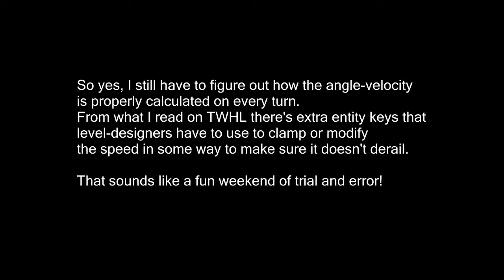All aboard the func_tracktrain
Many people want to play single-player really bad in FreeHL and have thus asked about me fixing the damn tracktrains. I spent some time on it and it's already... 'functioning'...
Hey, at least I don't steal code.